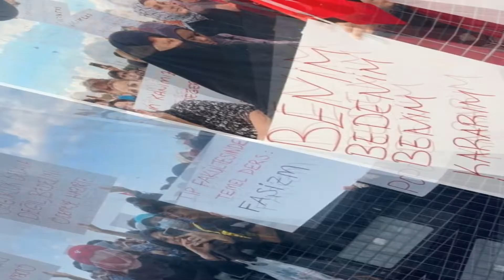AŞI KARŞITLARI MALTEPE'DE TOPLANDI DİLİPAK KONUŞMA YAPTI